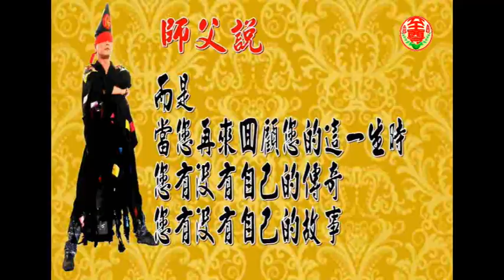第三集-【海山×菁英衝刺班】 斗六天聖宮 天羅至尊會 台東綠島濟訪精華記錄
小編記得以前還有聯考的時候，會有所謂的菁英衝刺班…一天24小時有20小時除了念書還是念書…（小編偷偷覺得，現在也有點像!只不過這場考試，考的自己未來的人生!）

前些日子師父的【黑禪夜語】系列分享了很多故事，小編看了在海山的影片後，第一個想到師父說的【濟訪與人生】!這回小編想用「帶公式」的方式，讓大家想看看，在生活中帶入師父分享的道理，你有沒有可能不一樣???
1.發心，願大力就大!
凡事都由起心動念開始，你起了一個善念，並願意動身去做，便會在這條路上，遇到能和你一樣願意付出的人，一起向前走。但前提是，你動了嗎?

2.將心比心才能打開心。
人與人相處不就是如此嗎？如果願意站在對方的立場，用對方的角度看事情，是否就能讓彼此的距離拉近一些呢？

3.動了比較心回頭才知道自己早被比較下去了……
兩個人在一起總免不了被拿來比較，但是你學會怎麼欣賞你自己獨一無二的地方了嗎？懂得怎麼從別人身上找到欣賞自己的地方了嗎？在羨慕甚至嫉妒別人擁有多少以前，請先學會珍惜自己所擁有的!如果只是一昧的比較別人有的而自己所沒有的，那這樣的人生是不是太辛苦了呢？

4.背包 帶著在這裡所學到的，感受到的祝福，自信地向前往自己的人生路走。
這個世界上最難得的是 【一顆感恩包容以及回饋的心】有了一顆這麼難得的心，未來不管遇到什麼困難，都擁有足夠的力量跨過去!

5.即使別人給予我們的是黑白，我們仍可以用彩色的方式回應
別人怎麼對我們，怎麼想我們那都是我們無法決定的，但我們能做是【選擇】選擇一個自己舒服愉快又不傷害到別人的方式回應。

6.從前經歷的那一切換來今日的重生與真正的溫暖.真實的幸福。
很多我們習以為常的事情，其實對很多人來說，得之不易!帶我們出門走走看看，看到別人擁有的溫馨，回家後也要想想，自己為這麼簡單的溫馨，付出了多少?你今天問候爸媽了嗎？

7.在濟訪這條路上，不是單純地跟出門跟回家，師父帶著咱們一起尋找我們該導正過來的思維，很多時候阻擋在你眼前的不是真正的困難，而是自己發自內心的轉念!如果想要自己的人生順遂一點，那就從這一刻開始改變自己吧！